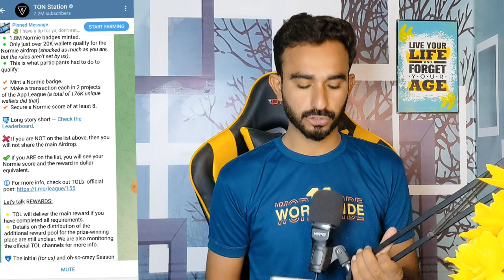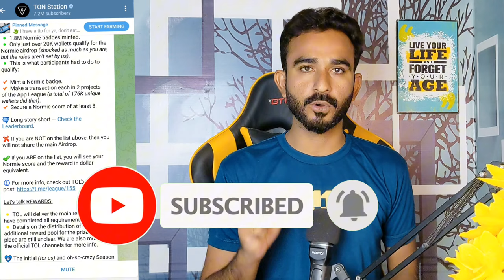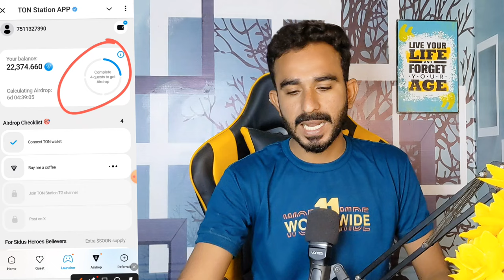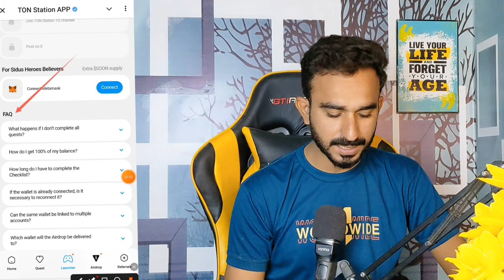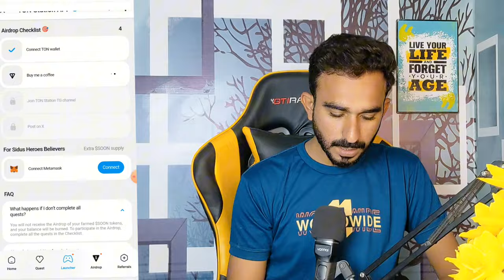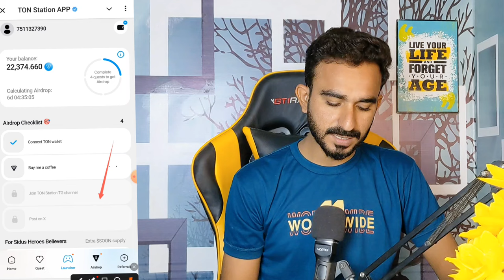TonStation Airdrop Criteria || TonStation Listing Update || TonStation New Update Today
Ton Station New Update Today
Today TonStation News
TonStation airdrop
TonStation today update
Today TonStation News
TonStation update today
TonStation mining App update
TonStation News
TonStation Airdrop New Criteria
Today TonStation mining project update
TonStation criteria airdrop
Today TonStation airdrop criteria
TonStation airdrop criteria news
TonStation mining criteria
TonStation bot
TonStation games
TonStation airdrop
TonStation listing Date
TonStation project
TonStation update
TonStation update today update
TonStation mining
TonStation coin update
Ton Station update today
Ton Station News
Ton Station airdrop update
Ton Station mining project
Ton Station today update
Ton Station today update mining